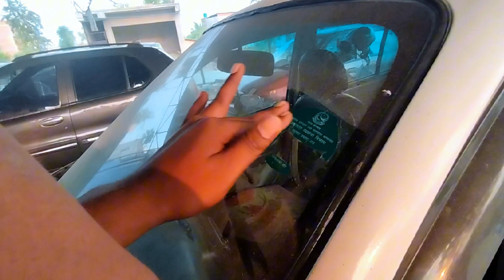aafano Land security gardei 🌎